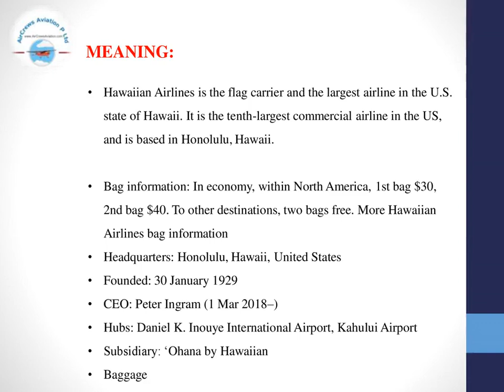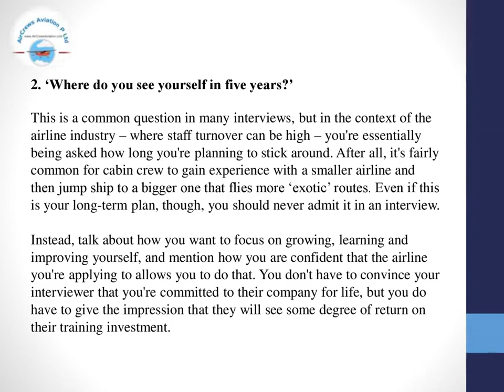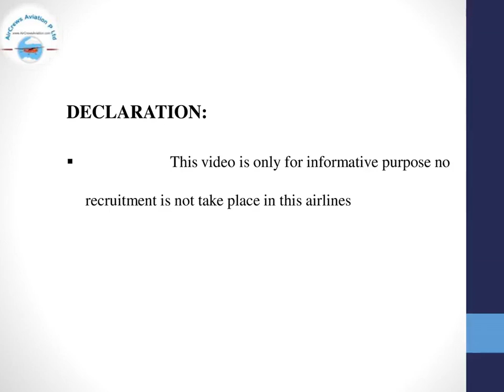Cabin Crew ✈️ AirHostess Hiring Hawaiian Airlines✈️Rajarajeswari J HRManager AirCrews Aviation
Cabin Crew ✈️ AirHostess Hiring ✈️ Hawaiian Airlines✈️   by @Rajarajeswari Jagatheesan HR Manager AirCrews Aviation Pvt Ltd

Dear Visitors,

Bell Icon  🛎️